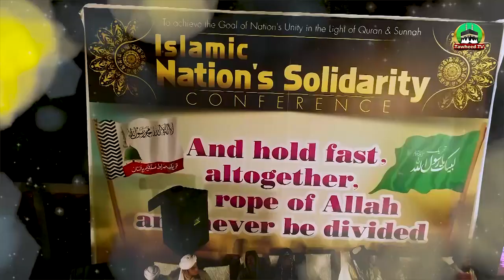Wahdat E Ummat Conference | 6 March 2021| Full Byan | Ittihad E Ummat Formula |Dr Ashraf Asif Jalali